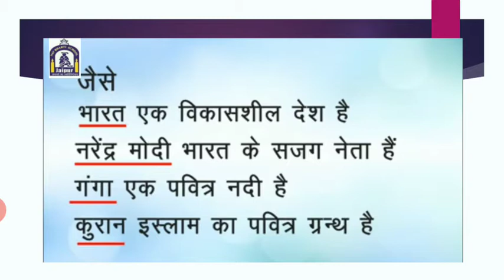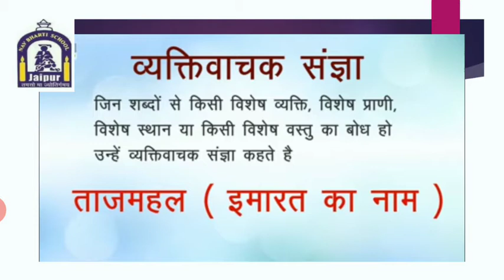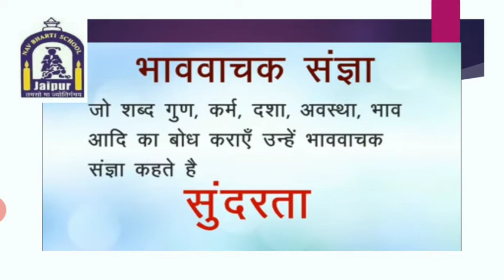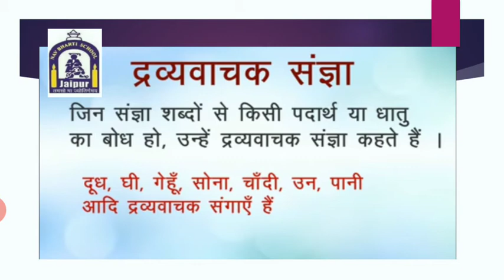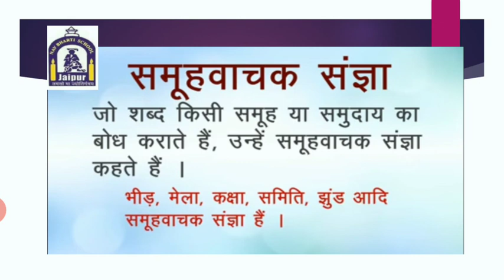संज्ञा व संज्ञा के भेद | Hindi Grammar